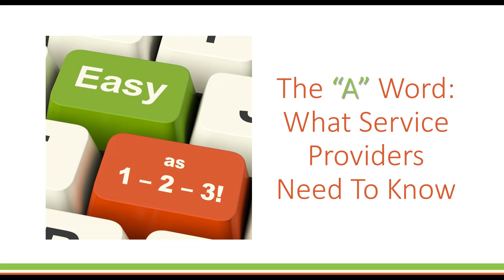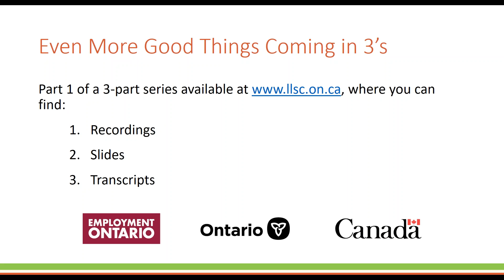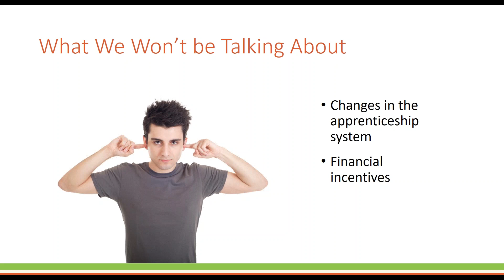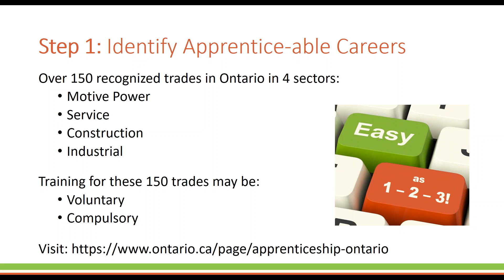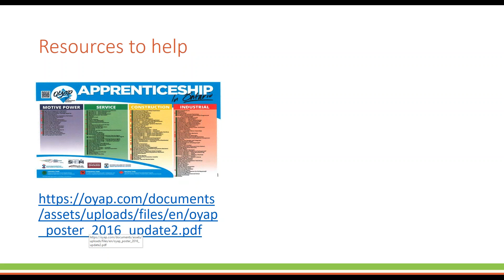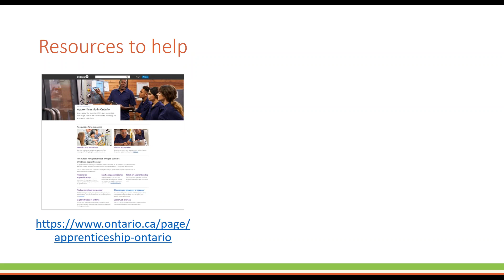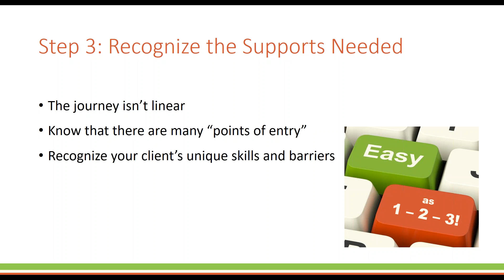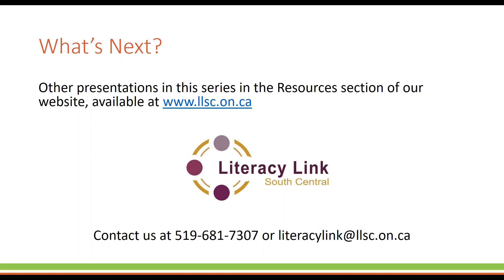The “A” Word: What Service Providers Need To Know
This webinar, the first in a 3-part series, focuses on building the capacity of service providers to support their clients when working in the skilled trades is one of their goals.